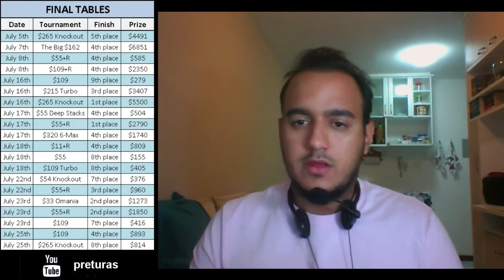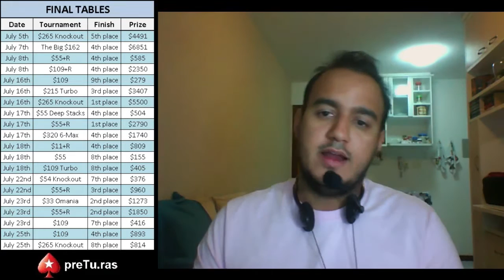preTu.ras vlog #1 - July 2015 recap (legendas em português)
You will get to watch me play MidStakes and HighStakes MTTs (with commentary) and hang out in a very friendly and cool environment. I will be streaming a lot, since I need a lot of VPPs to get to Supernova status in 2015.

Hi everyone! This is my first video blog, talking about my overall performance and recapping the July results.